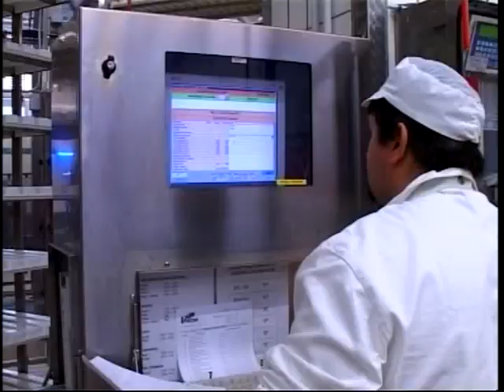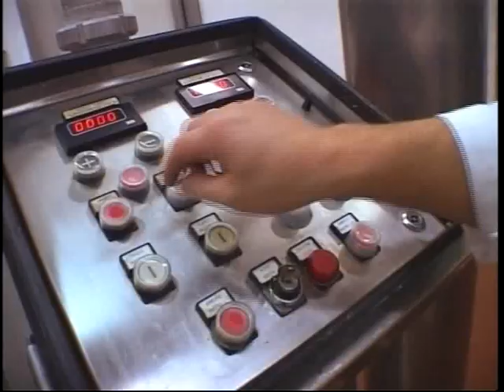(DVD Ita) Salumi Italiani - La produzione 4/6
Questo DVD è stato realizzato in collaborazione con l'Unione Italiana Vini e con il contributo del Ministero delle Politiche Agricole Alimentari e Forestali.